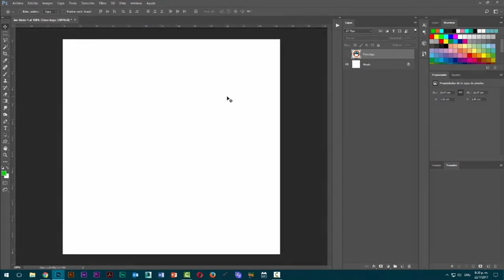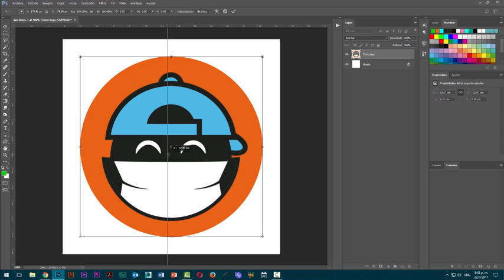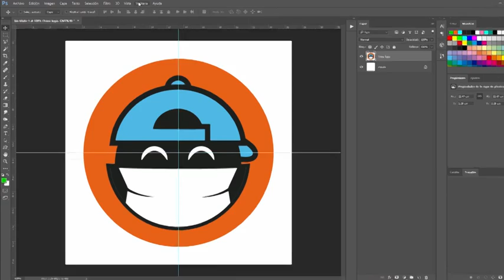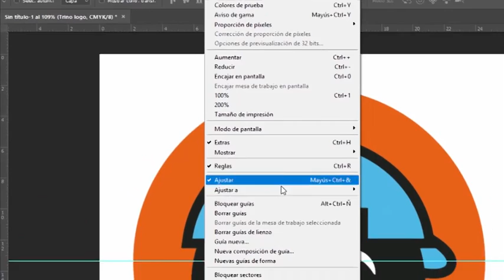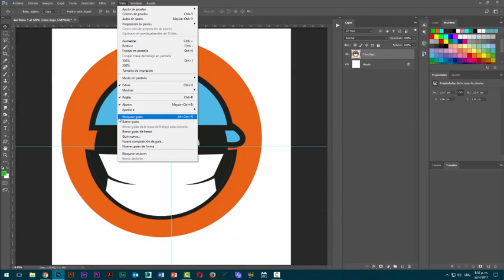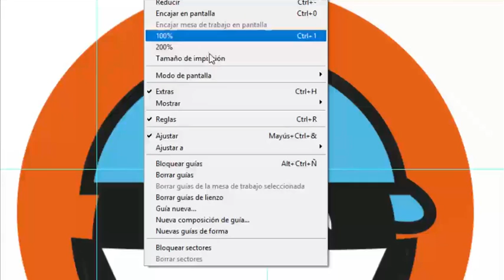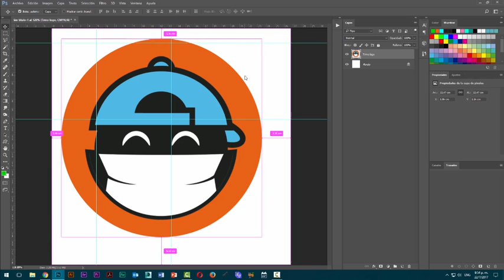¿Problemas con las guías dentro de Photoshop? ya no más! – P&R Trino #1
Youtube cambió la manera en que se monetizan los videos y canales pequeños como el mío ya no pueden hacer esto. El requisito es tener 1,000 suscriptores y 4,000 horas de visualización, yo no cumplo por lo que te pido que me ayudes a crecer viendo los videos completos, compartiendolos y si aún no te has suscrito, házlo por favor. Al monetizar los videos puedo obtener mejor equipo para producir los videos y me va a permitir hacer rifas por ejemplo de cursos o equipo para diseñadores :) Muchas gracias por el apoyo!

Hey que holas! en este video voy a contestar dos preguntas que me hicieron en el video de cómo divivir una imagen en photoshop en partes iguales.

Espero que sean de utilidad, gracias Fernando Sanchez y Gonzalo.